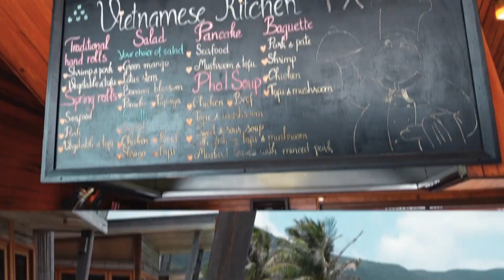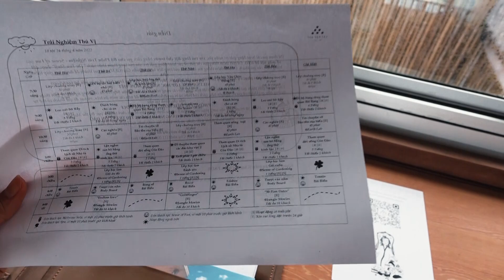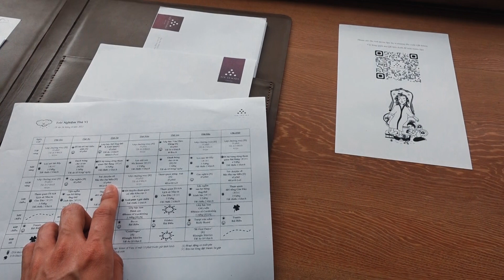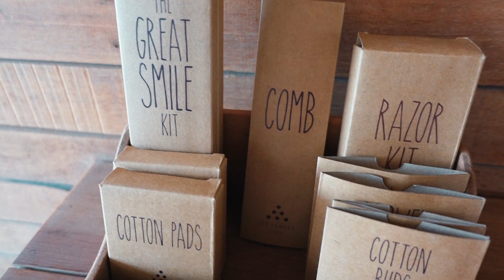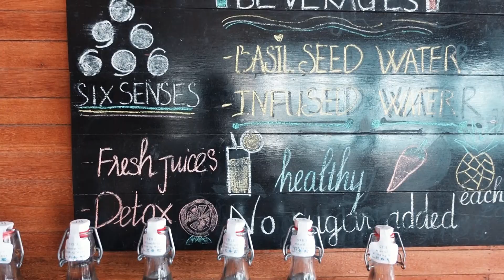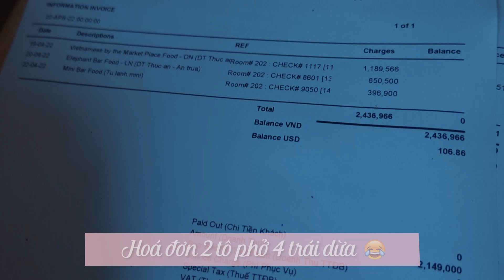SIX SENSES Côn Đảo review | luxury resort 15 triệu một đêm có đáng không? Kenneth Dang VLog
Hello ca nha
Sau dịch thì Nẹt có dịp đi du lịch về Việt Nam nên làm một chuỗi vlog hy vọng anh chị em và các bạn sẽ thích và theo dõi Nẹt nữa nha. Videos lần này Nẹt may mắn được trãi nghiệm tại resort xa hoa siêu đẹp SIX SENSES CÔN ĐẢO, hãy cùng trãi nghiệm với Nẹt nhé

lần đầu dự thảm đỏ VIỆT NAM, The Next Gentlement thảm đỏ chung kết, Quý Ông Hoàng Mỹ 2022